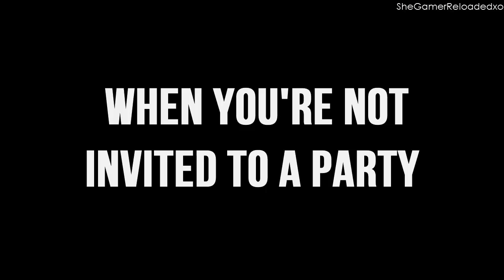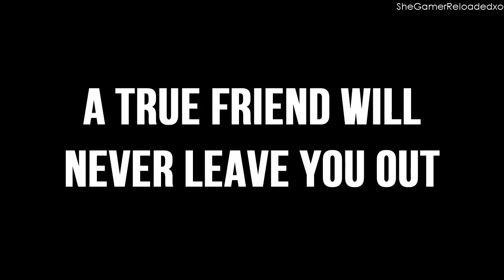WHEN YOU'RE NOT INVITED TO THE PARTY!!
Hey Sims Lovers ツ

This might be a little weird video coming from me but I experienced this when I was in secondary school and I found out who my fake friends were the hard way and it hurt. Sorry if I didn't portray it right in the clip...I tried though :). Make sure you know who your true friends are because those true friends will stick with you forever.